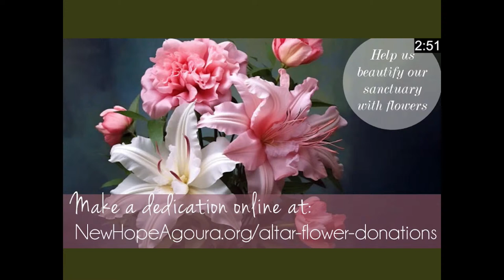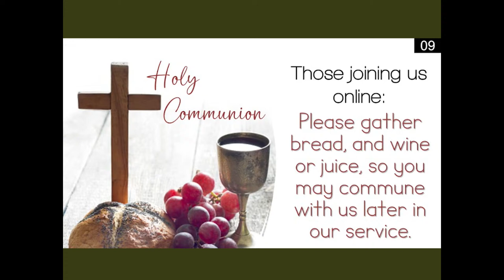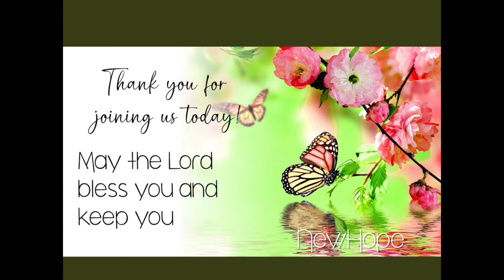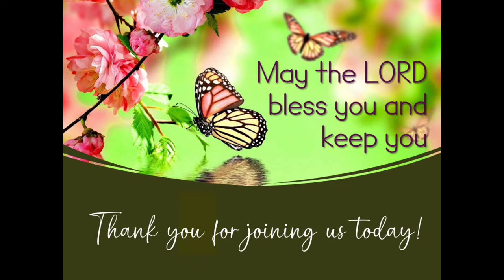New Hope Lutheran Church - Fourth Sunday of Easter - 2024.04.21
Join us for worship this Fourth Sunday of Easter when Karen Ingram will share the message, "How Wet is You Towel?"

- Sermon Introduction -
Jesus modeled risk-taking mission and service for us when he searched for lost sheep, shared a meal with the least of them, and used a towel to wash and dry the disciples feet. How do we use our towels to serve others?

Leadership:
Pastor Steven Simpson
Deacon Lynn Bulock
Karen Ingram
Harper Neal, Acolyte
David Cohen, Worship Director

Worship Team:
Fred Dunn
Mary Ann Fiore
Mia Malchow
Terry Paulson
Lingle Family:  Bernadette, MacKenzie & Christina, soloists
Jamie Papish, percussion

Acknowledgements:
Our opening music, followed by our theme song, “Welcome to New Hope” was written and recorded by David Scott Cohen. Our closing song, “Until We Meet Again” was written and recorded by David Cohen, with vocals from Christine Cohen.